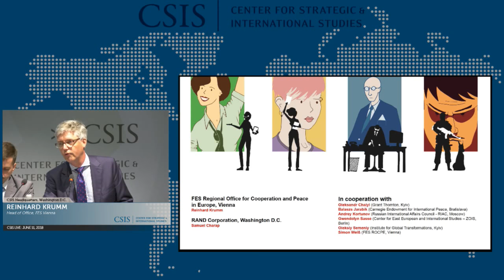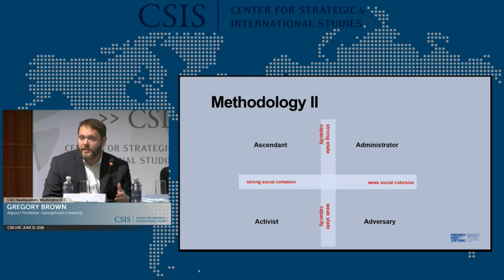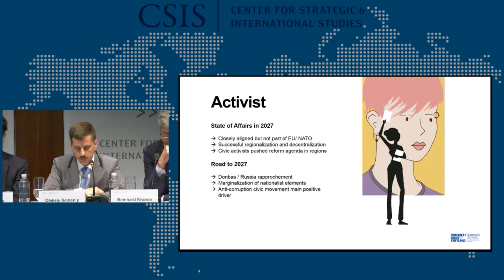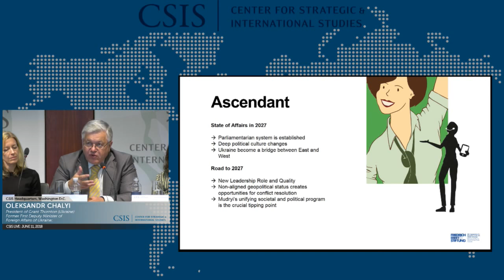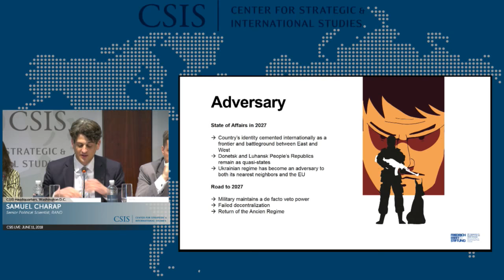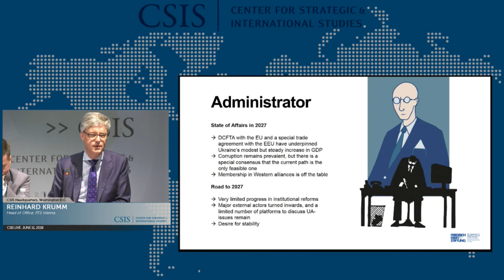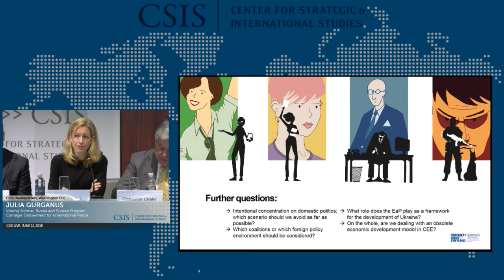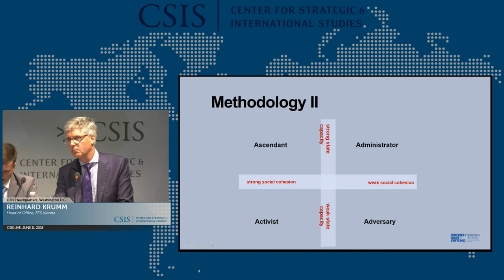Ukraine: Four Scenarios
The crisis in international dialogue with Russia is particularly acute when it comes to Ukraine, the main locus of the breakdown’s origins. Except for the relatively narrow focus on the implementation of the Minsk Agreements, strategic dialogue about the crisis among Ukrainians, Americans, Europeans, and Russians is virtually nonexistent. This breakdown has the potential to be highly destabilizing as mistrust grows and misunderstandings multiply, creating the possibility for the conflict to escalate.

To help ameliorate this challenge on the Track II level, Friedrich Ebert Stiftung's Regional Office for Cooperation and Peace in Europe brought together a select, high-level group of Russians, Europeans, Americans, and Ukrainians – a total of eight participants – to develop four long-term scenarios for Ukraine. The idea was to agree on a range of plausible outcomes of the crisis for Ukraine (in a ten-year time frame) as an analytical, rather than normative exercise.

Several of the authors will present the publication that resulted. Julia Gurganus, Visiting Scholar with the Russia and Eurasia Program at Carnegie Endowment for International Peace, will provide comments. Greg Brown, Adjunct Professor at Georgetown University, will speak on the report's methodology. Olga Oliker, director of the CSIS Russia and Eurasia Program, will moderate.